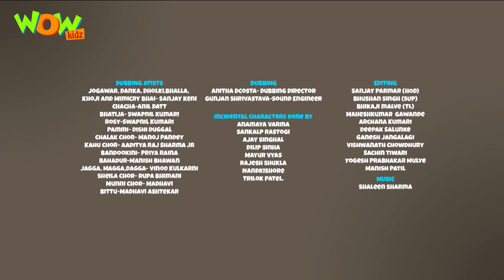New Episodes Of Chacha Bhatija | Wow Kidz | Hindi Cartoons For Kids | Basuriwala